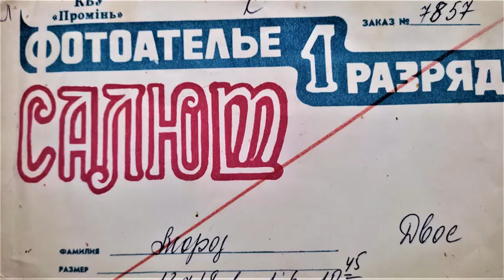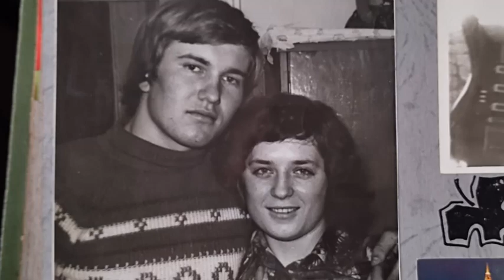Кировоград - хроники, события, люди. (ч.15)Kirovograd - chronicles, events, people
Кировоград. Кiровоград. пл. Кирова.  Центральный универмаг *Детский мир*.  ул. К.Маркса. ул. Ленина - Дворцовая. Дендропарк.
Kirovograd. Kirovograd. sq. Kirov. Central department store *Children's World*. st. K. Marx. st. Lenin - Palace. Arboretum.
Kirowograd. Kirowograd. sq. Kirow. Zentralkaufhaus *Kinderwelt*. st. K. Marx. st. Lenin-Palast. Arboretum.